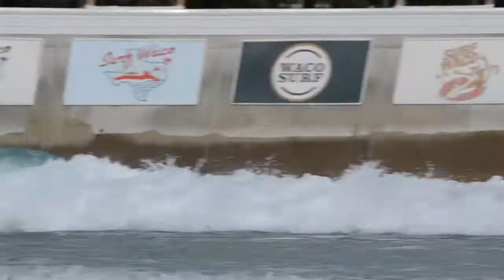Tamarindo Board Co at the Waco Surf Ranch sept 2021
A fun quick trip to the surf ranch in Waco, TX